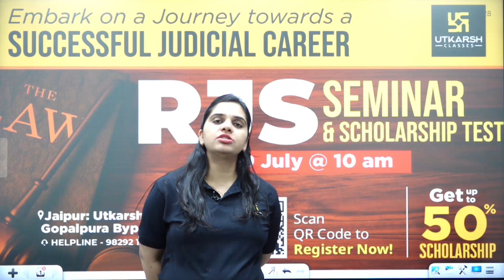How to Prepare For RJS Exam | कैसे, क्या और कितना पढे ? Complete Information | Rekha Mam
How to Prepare For RJS Exam | कब, कितना और क्या पढे ? Complete Information

जयपुर में दिनांक 9 जुलाई,2023 को होने जा रहे RJS Seminar & Scholarship Test में भाग लेने के लिए दिए गए लिंक पर क्लिक कर अपना स्थान सुनिश्चित करें ।

In this video, we'll cover everything you need to know about the RJS exam. We'll give you tips on how to prepare for the exam, what to expect on the day of the exam, and how to study for the exam.